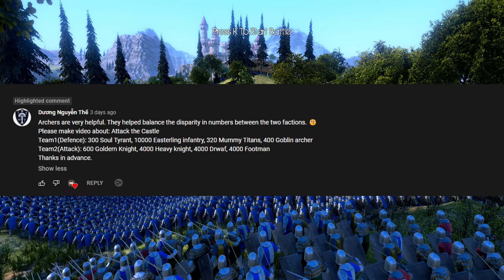Good Army Attack Evil Castle - Ultimate Epic Battle Simulator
A massive battle of good army lay siege to evil castle in Ultimate Epic Battle Simulator.

▬▬▬▬▬ Description ▬▬▬▬▬

Ultimate Epic Battle Simulator is a sandbox like no other. Create massive battles with absolutely no limits. Want to see 10,000 chickens fight an army of Romans?? Sure, why not. Want to see a company of WW2 U.S soldiers fights 11,000 Medieval soldiers?? There are simply no limits to the carnage you can achieve in UEBS.

▬▬▬▬▬ About channel ▬▬▬▬▬

Gameplay walkthroughs, first-person shooters, open-world RPGs, simulations, and other games.

Your comments likes and dislikes motivate me to create more videos.